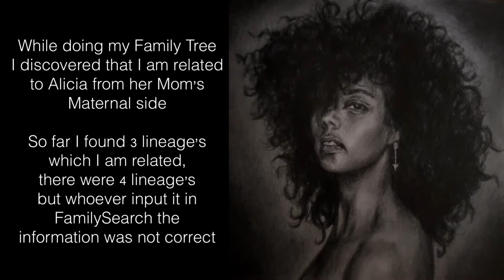art ALICIA KEYS - AMBIDEXTROUS ART - MY DISTANT COUSIN ( FULL TIMELAPSE DRAWING AND FAMILY TREE )